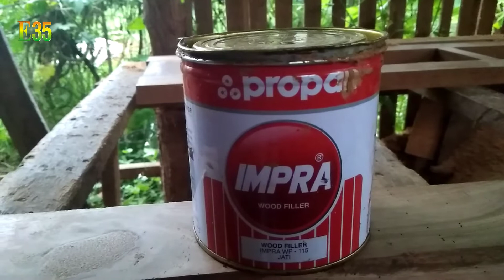Cara dempul kayu